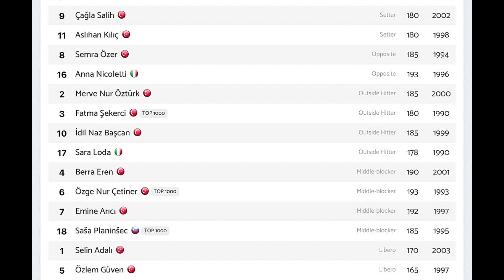ส่องรายชื่อ ทีมอายดิน คู่แข่งซาริเยร์เพียวบิ๋มนัดถัดไป!! | วอลเลย์บอลหญิงลีกตุรกี